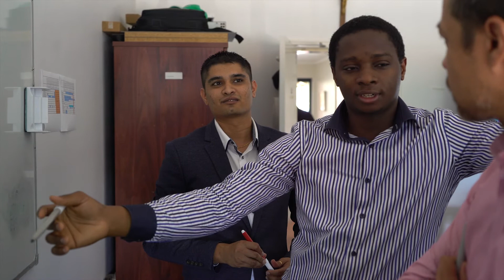Testimonial Martin Enughobi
Martin Enughobi NIT Internship 2017/2018